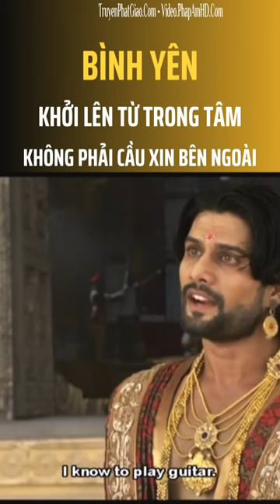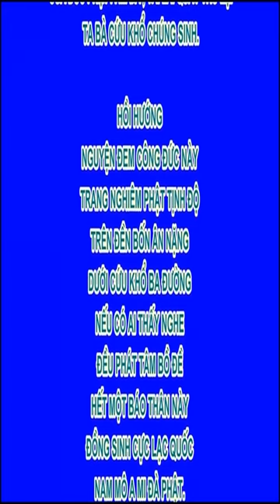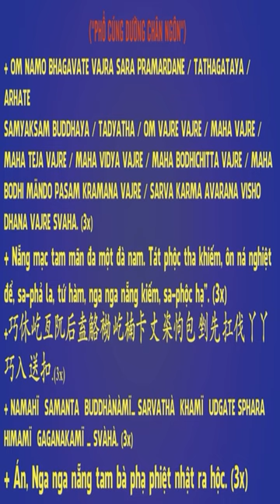Bình yên khởi lên từ trong tâm, không phải cầu xin bên ngoài